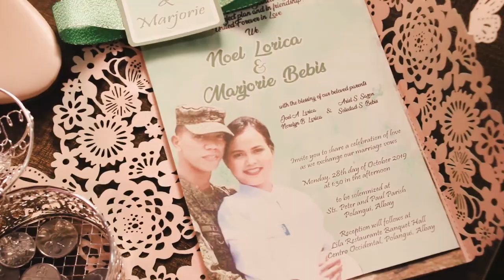Noel and Marjorie Wedding Film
Noel Lorica and Marjorie Bebis Wedding
October 28, 2019
Sts Peter and Paul Parish